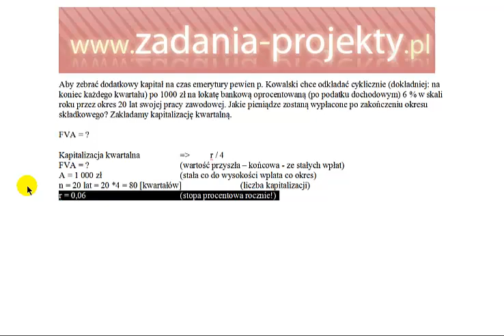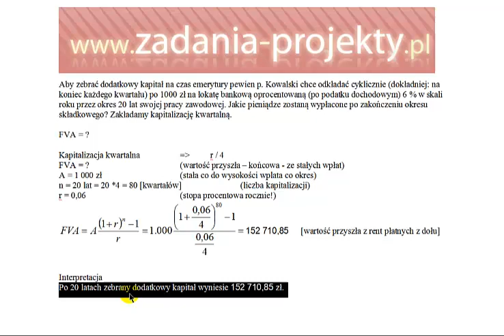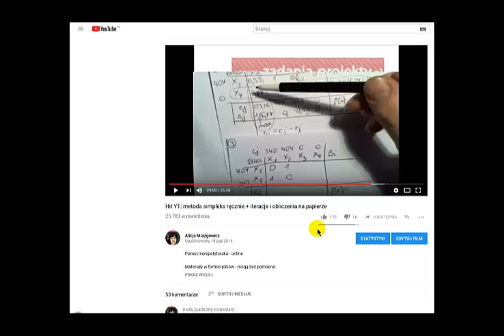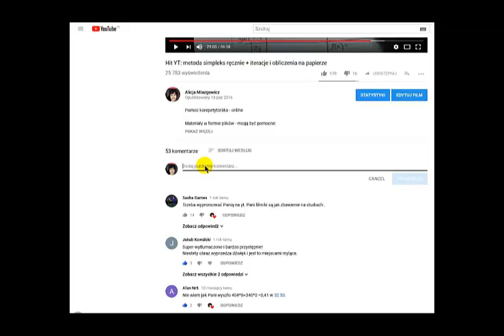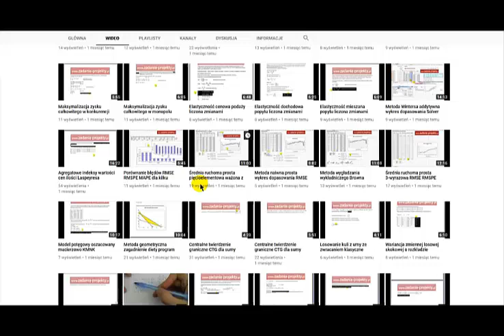Renty - wartość przyszła FVA na podstawie renty A płatna z dołu - kapitalizacja kwartalna